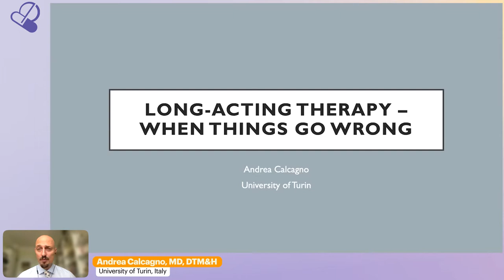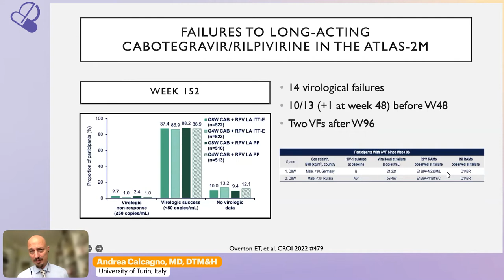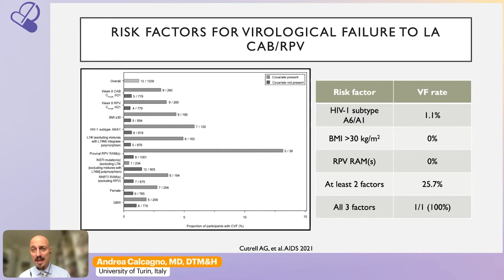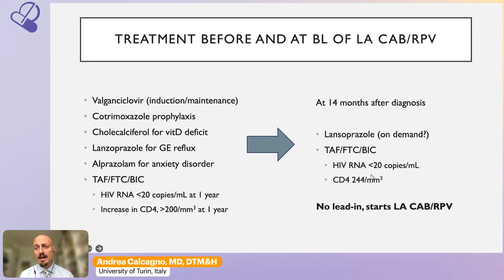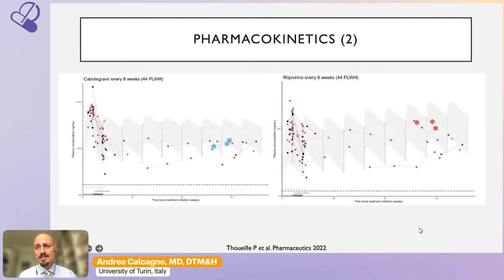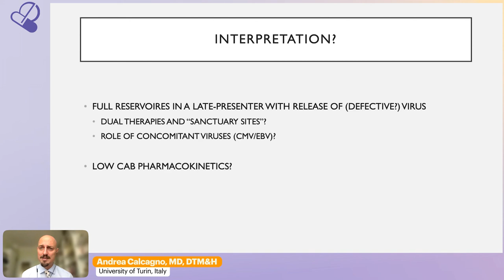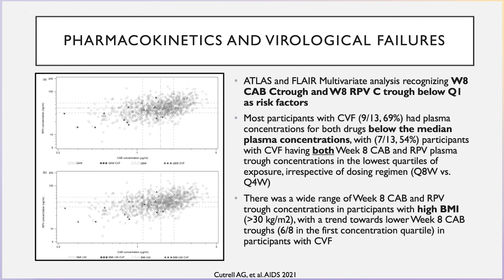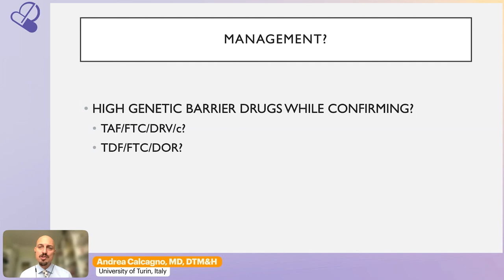Liverpool Course 2022 | Andrea Calcagno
Lecture: Long-Acting Therapy - When Things Go Wrong
Speaker: Andrea Calcagno, MD, DTM&H
Presented at: Liverpool Course 2022